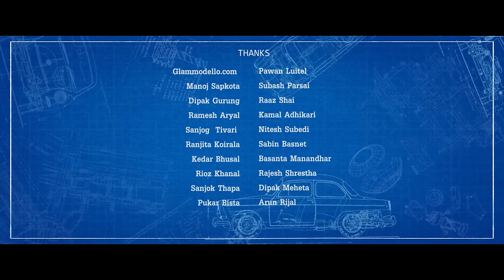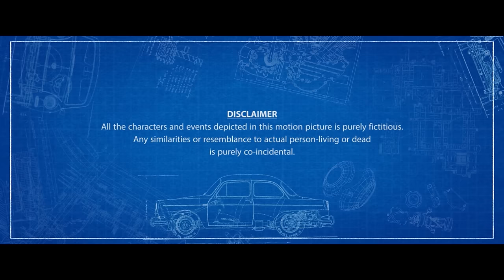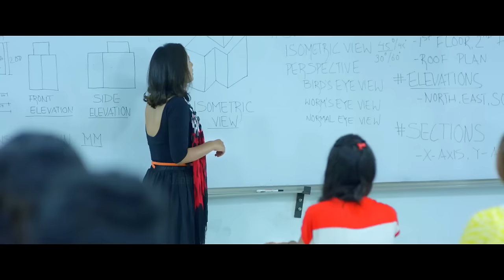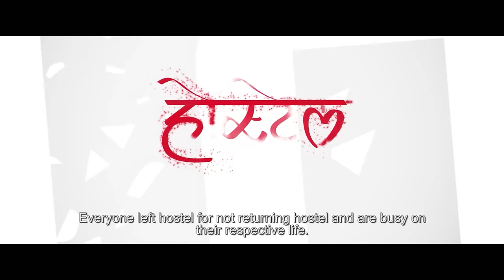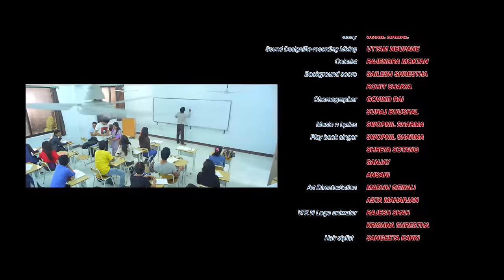Teen Love Story Movie | Full Movie | Najir Husen, Sushil Shrestha, Swastima Khadka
Director :Suraj Bhushal
Producer/Story : Sunil Rawal
Music & Lyrics : Swapnil Sharma
Actors : Sushil Shrestha, Sashi Shrestha,Swastima Khadka, Abhaya Baral, Naajir Husain etc.
Screenplay & Dialogue : Suraj Bhushal, Santosh Lamsal
Choreographer : Govinda Rai, Suraj Bhusal
Action : Asta Maharjan
Cinematographer : Hari Humagain
Colorist : Rajendra Moktan
Editor : Surendra Poudel
Hair Stylist : Sangita Karki
Make-up : Saroj Budhathoki
Art Director : Madhu Gewali
Background Score : Rohit Shakya, Shailesh
Sound Engineer : Uttam Neupane
Educational Partner : NEPAL EDU CENTER
Production Designer: Yam Prasad Oli